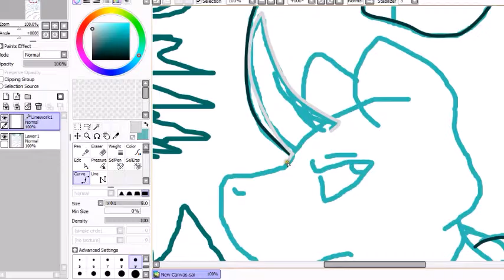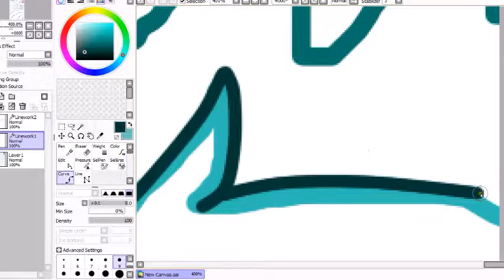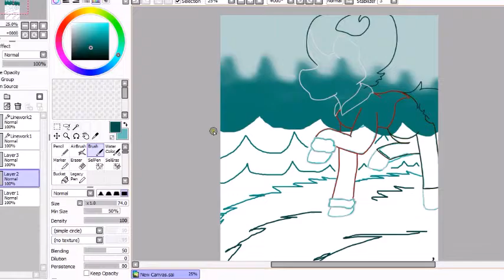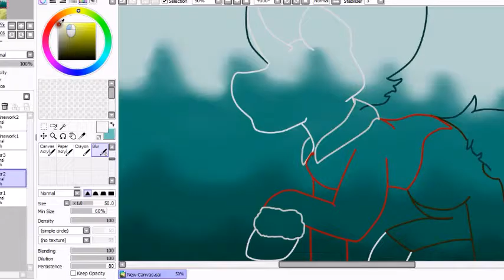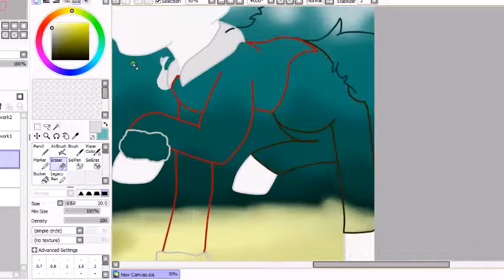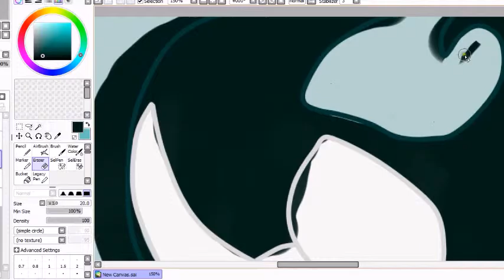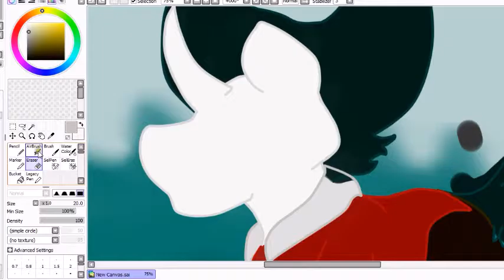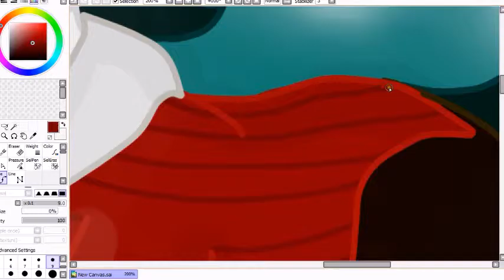Don't Starve MLP Pony Memory Speedpaint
wowewow that's a name and a half.

I do not own Don't Starve or My Little Pony: Friendship is Magic, I just own the art.
Don't Starve is owned by Klei Entertainment
My Little Pony: Friendship is Magic is owned by Tara Strong/Hub/DHX/Discovery Family

I just don't know anymore.

So in all reality, this thing is called "There's Always Another Ocean" mostly because when I played Don't Starve, a lot of the times all I would see is ocean everywhere.
As for the ponies?? I really do not know, but I kinda just wanted to draw ponies and Don't Starve, and this happened.
I also tried to do this from memory, so forgive me if I got anything wrong.
This in all total took 2 hours and 14 minutes, I used Paint SAI to draw this, NCH Debeut to film this, and Windows Movie Maker to edit this. Woo first vid tho